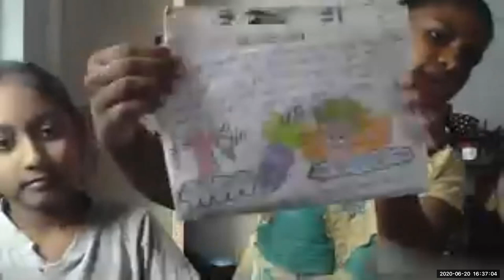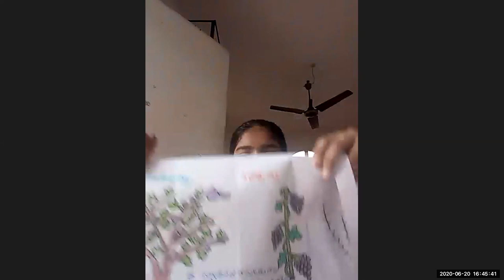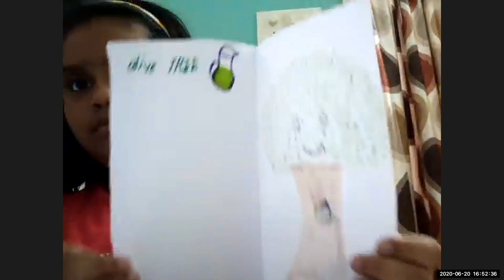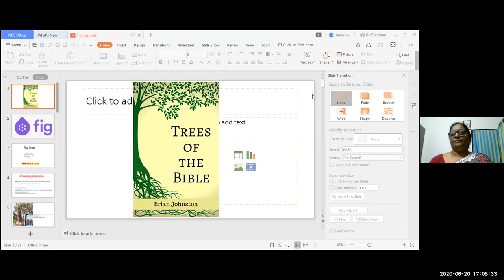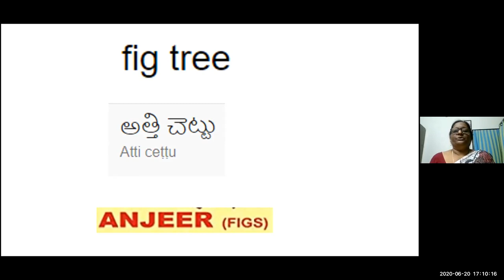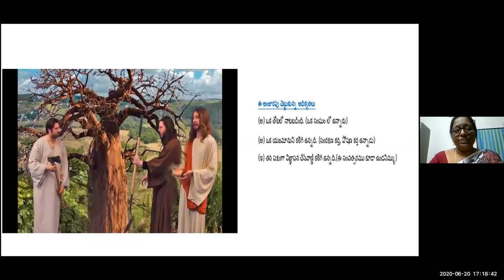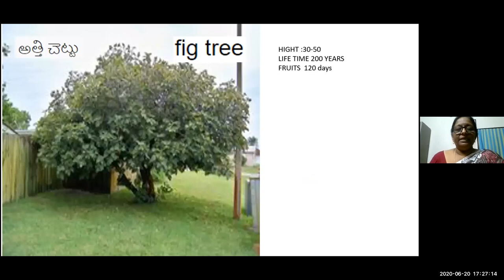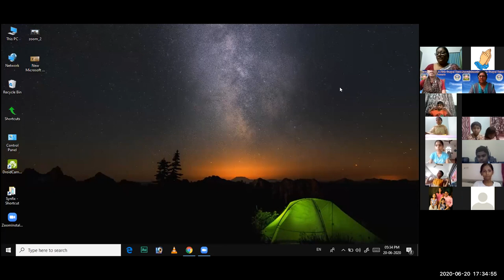LW & KGT CHILDREN CLUB 20 6 2020 FIG TREE BY SHYAMALA